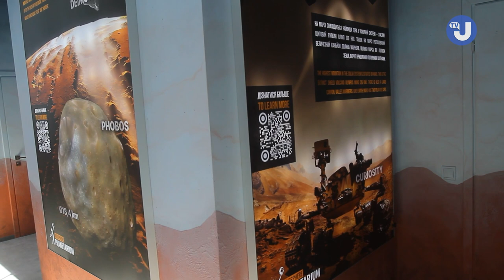Відновив роботу Дніпровський планетарій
Сьогодні, 8 серпня, після невеликих канікул відновив роботу Дніпровський Планетарій.

І до цього дня він підготував чудовий сюрприз. Тут створили нову Марсіанську зону, куди і пропонують вирушити у подорож космічними сеансами.

Перші відвідувачі вже встигли відвідати нову Марсову зону Planetarium Noospherе та вирушити у незабутні міжгалактичні подорожі. У Марсовій зоні є можливість помилуватися неймовірними краєвидами Марса, дізнатися багато нового про червону планету та її супутники, а також зробити непересічні фото на згадку. А ще працівники планетарію сказали, що Марсова зона буде постійно оновлюватися і доповнюватися.

У планетарії можна поринути у світ віртуальної реальності у VR-зоні, дослідити гравітацію на різних космічних об'єктах, пройти цікаві квести на інтерактивних планшетах, створити рельєф власної планети за допомогою тренажера з тераформування, послухати лекцію космічних гідів, а також подивитися повнокупольний фільм або мультфільм у Зоряній залі у форматі 4К!

Планетарій у Дніпрі є найсучаснішим в Україні.

Відео: Укрінформ
Автори: зйомка - Микола Мякшиков, монтаж - Роман Храбров